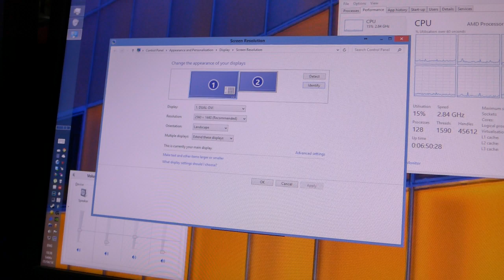QNIX qhd monitor blank problem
my monitor went to blank out of sudden. RMA'ed but the shipping to korea wasnt free